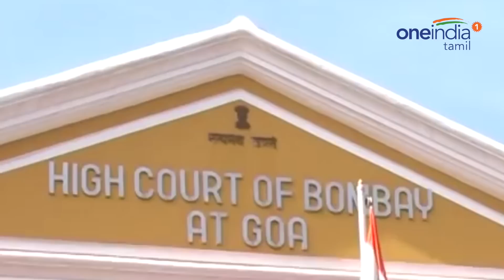பாரிக்கர் விவகாரம்: உமர் அப்துல்லா சாடல் | Umar Abdullah condemns Parrikar issue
கோவா முதலமைச்சர் மனோகர் பாரிக்கர் நோய் பாதிப்பில் இருந்து சமாளித்து மீண்டு வரவேண்டும் அதற்கு, அவருக்கு அழுத்தம் தரக் கூடாது என்ற ஜம்மு காஷ்மீரின் முன்னாள் முதல்வரும், தேசிய மாநாட்டு கட்சியின் தலைவருமான உமர் அப்துல்லா தெரிவித்துள்ளார்.

Umar Abdullah said it is "inhuman" to force Parrikar to continue working and doing "photo ops". Why can't he be allowed to deal with his illness without all this pressure and tamasha?"
Oneindia Tamil